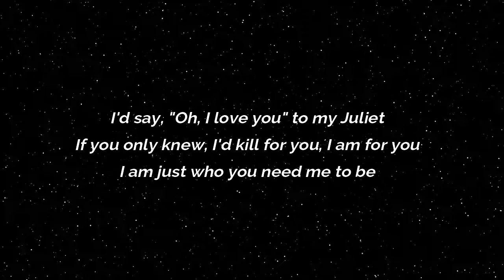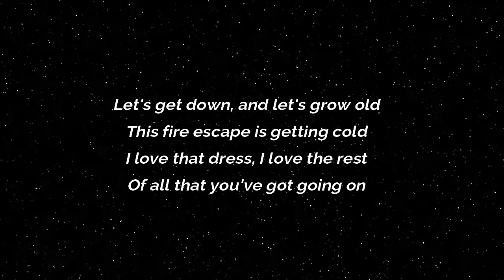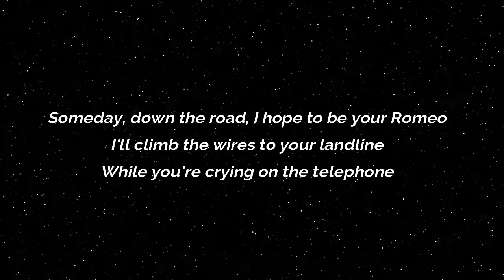Romeo and Juliet Karaoke